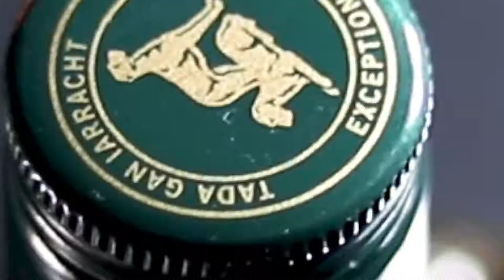Tullamore Dew Irish Whiskey Cinematic Ad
Hey guys! Been doing photography for 5 months now, I'm currently trying to start cinematography. Had lots of fun making this ad, without any professional lighting equipment and a shit ton of youtube watching from various big photographers such as Peter Mckinnon, I came to this result.

CANON EF 50mm F/1.8:

CANON EF 85mm F/1.8:

CAMERA BAG:

DJI MINI 2 FLY MORE COMBO:

SD CARD CASE:

JOBY GORILLA POD 1K: